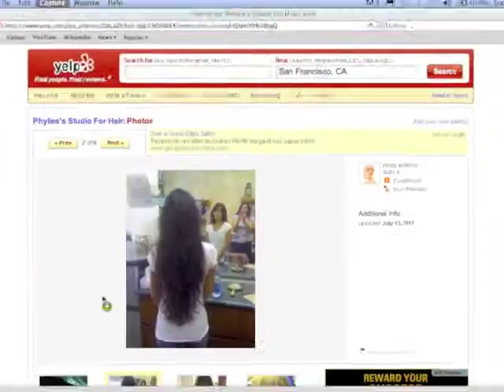Long hair Rocks Phylies's STUDIO for Long hair Cuts & Color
Classic and progressive long hair styles-  precision cuts -the hair practically styles itself, looks good all day even when you just wake up, we help you grow your hair just show up for regular visits and let me do the rest grow your hair long and silky. styling for men & women, en vogue colors, brights, natural colors, new blended colors, multicolor, alternative colors, color matching, repair, wig cutting - matching Free Consultation and mini color analysis (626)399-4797, or message (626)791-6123, at Phylies's Studio for Hair.